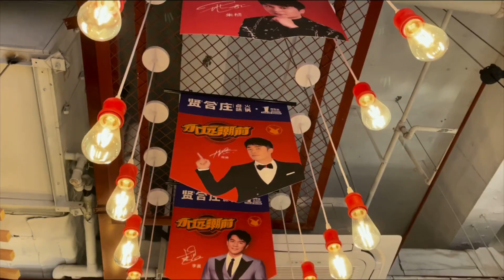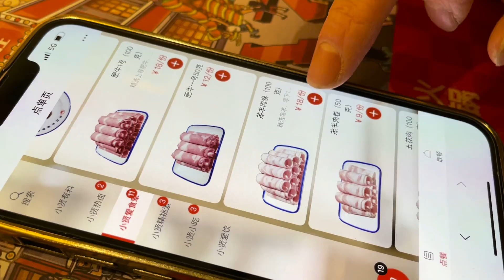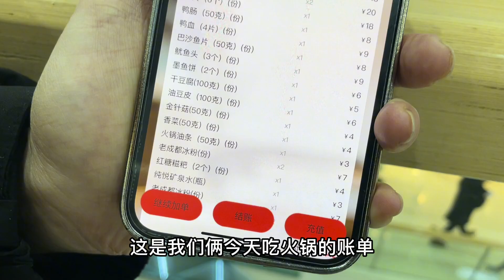姐俩打卡明星火锅店，吃太多感觉被区别对待？最后给老板上一课！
【新红与小新】姐俩打卡明星火锅店，吃太多感觉被区别对待？最后给老板上一课！